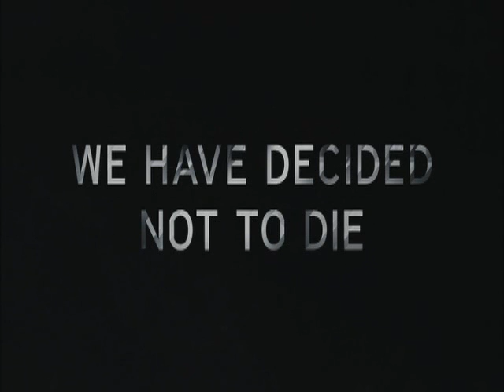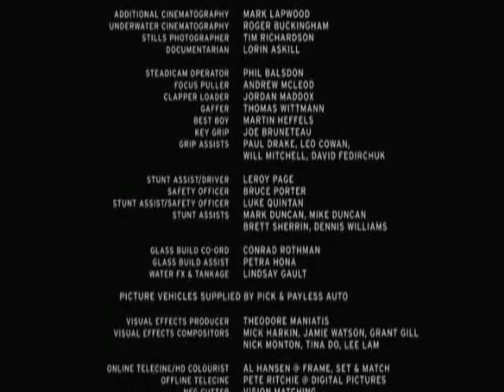Brilliant Short Film by Daniel Askill - We have Decided Not To Die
We Have Decided Not To Die is an unusual short film. A modern day allegorical triptych, three figures under go transformation through three rituals. Though not a story in any conventional sense, We Have Decided Not To Die succeeds in taking audience on an emotional journey. Aurally intriguing, often stunning and always beautiful, Danielís short film has been winning fans from around the festival circuit.